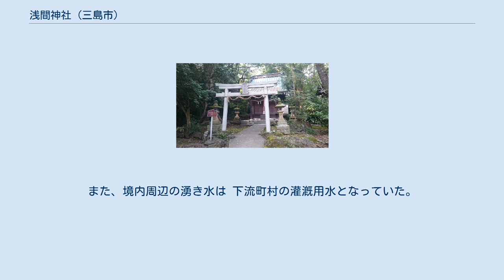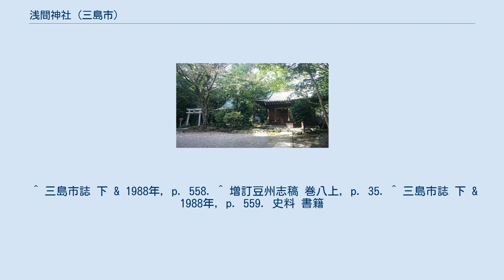浅間神社 (三島市)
三宮_(社格)
浅間神社（せんげんじんじゃ）は、静岡県三島市芝本町にある神社。
伊豆国三宮のち二宮。
浅間神社の1つ。
 古くは三嶋大社八所別宮の1所であった。
また摂社ともされたが、現在は独立している。
 式内社「伊賀牟比売命神社」論社に挙げられるが、有力視はされていない。
一般に、この火牟須比命神社は熱海市の伊豆山神社摂社の雷電神社と考えられており、当社はその遥拝所とする説がある。
社名は伊豆山神社の本地仏・十一面千手千眼観音の仏名「せんげん」から「浅間」の神名に転訛したとされる。
 神階は、『伊豆国神階帳』によれば「正一位 千眼大菩薩」とされる。
また、元は伊豆国三宮であったが、二宮八幡宮（現在の若宮神社）が大社境内に遷座してのち二宮になったという。
しかし、四宮である広瀬神社が三宮に昇格したという記録はなく、一説に三宮は楊原神社とされる。
 例祭は7月15日・16日。
かつては富士登山をするときに、必ずこの神社に詣でたと伝えられている。
また、境内周辺の湧き水は 下流町村の灌漑用水となっていた。
 浅間神社拝殿 木花開耶姫命は三嶋大社の祭神である三嶋大神（大山祇命）の娘であり、また、波布比売命は『三宅記』によれば三嶋大神が大島に置いた后である。
さらに相殿神の瓊々杵命は木花開耶姫命の夫であり、火明命、火蘭降命、彦火々出見命はその息子たちである。
つまり、三嶋大社の祭神の妻と娘、そして娘の家族を祀っていることになる。
 芝岡神社 浅間神社鳥居 ^ a b c d 中世諸国一宮制 & 2000年, p. 162. ^ a b c 各所説明板（浅間神社境内）。
 ^ 三島市誌 下 & 1988年, p. 558. ^ 増訂豆州志稿 巻八上, p. 35. ^ 三島市誌 下 & 1988年, p. 559. 史料 書籍